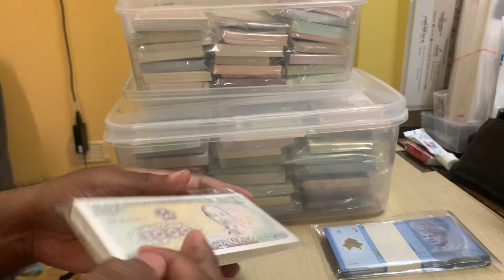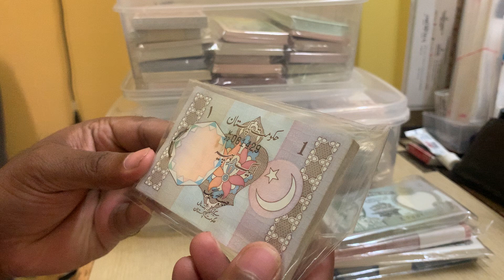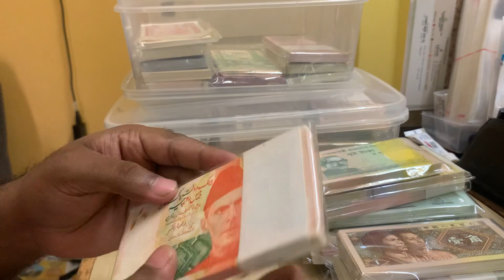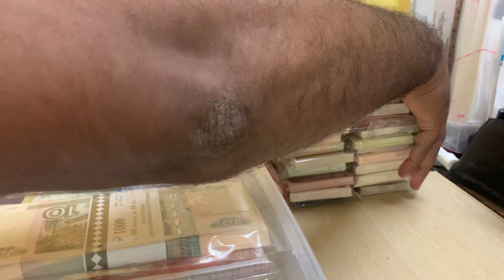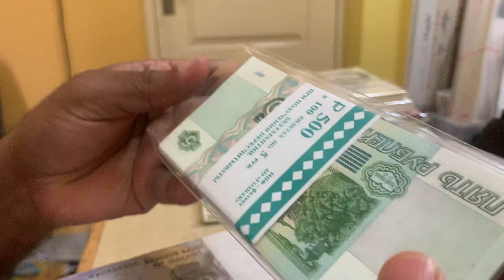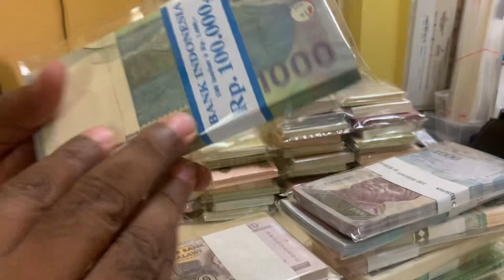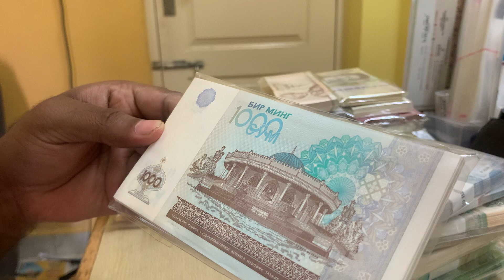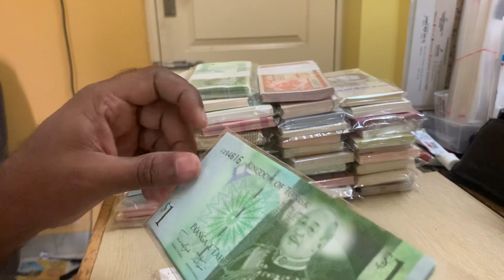Foreign Currency bundles Collection Unboxing New